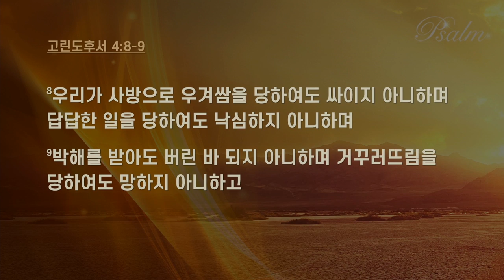만나교회 김병삼목사 | 그분은 선하시다! [CTS2]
설교 제목 : 그분은 선하시다!_메마른 땅에서 쉴만한 물가로

1. 여호와는 나의 목자시니 내게 부족함이 없으리로다
2. 그가 나를 푸른 풀밭에 누이시며 쉴 만한 물 가로 인도하시는도다
3. 내 영혼을 소생시키시고 자기 이름을 위하여
    의의 길로 인도하시는도다